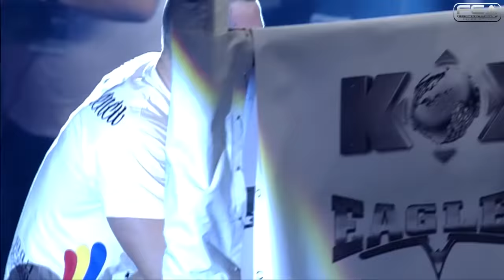GP Reserve fight. Maxim Bolotov vs Lucian Danilencu. KOK Rules weight +93kg.